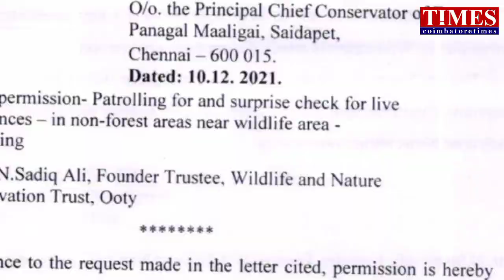TNவனம் தனியார்|மிரட்டும் NGO|Live|Report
வனம் தனியார் அரசாணை.முதன்மை தலைமை வனப்பாதுகாவலர்.